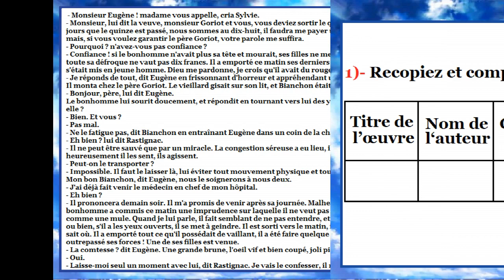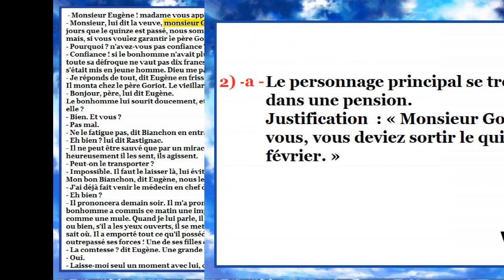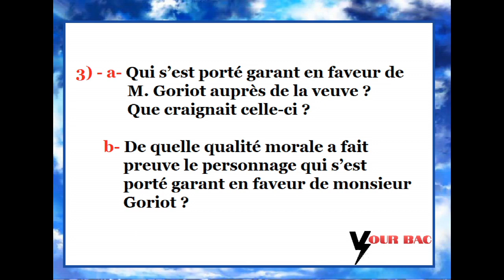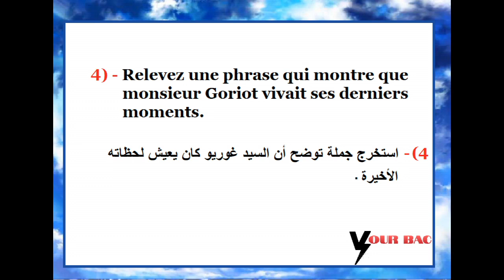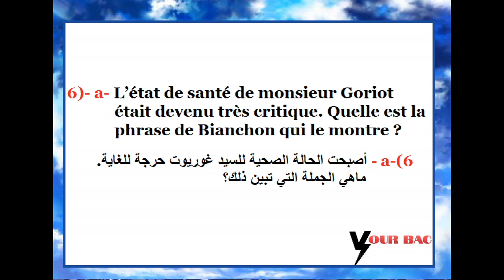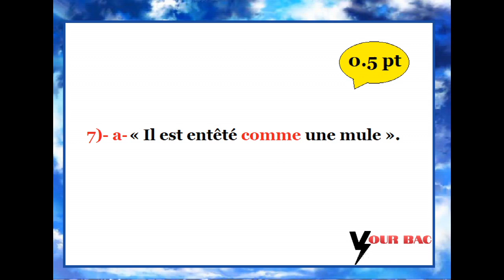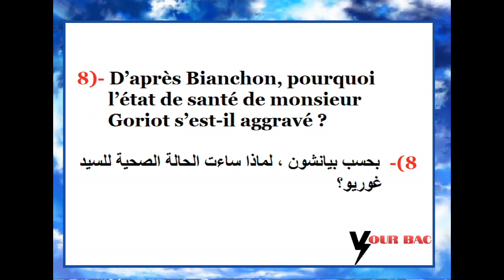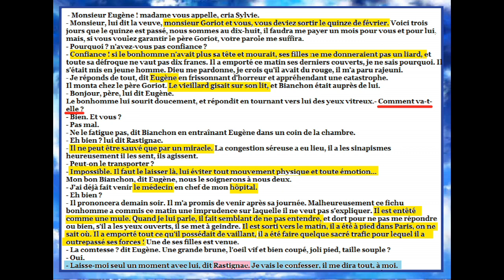تصحيح امتحان جهوي سابق Examen régional corrigé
Modèle d'examen régional en français corrigé